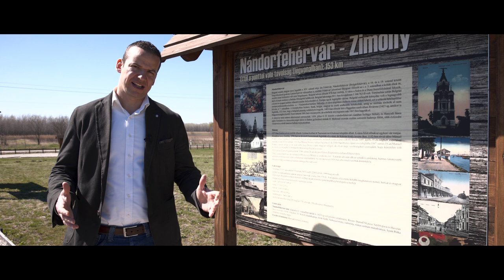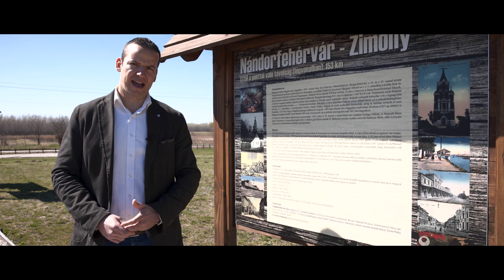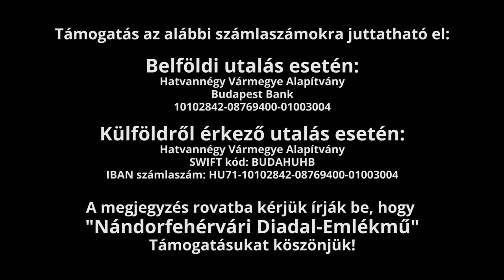Statue of St. John of Capistrano - Ásotthalom (Hungary)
This video has English, Italian, German and French subtitles. Please click on the 'settings' icon on the bottom right corner of the video and choose your language.